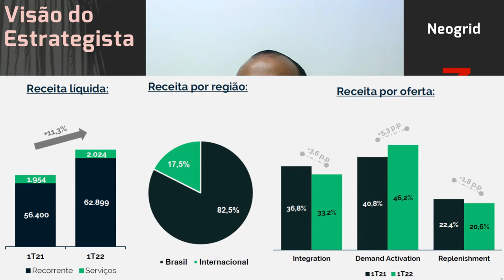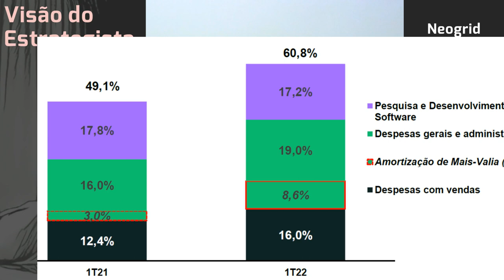03.05.2022 - Visão do Estrategista - Resultados Neogrid 1T22 - NGRD3